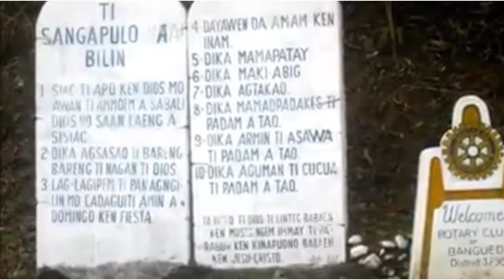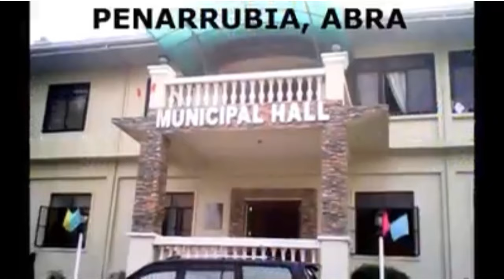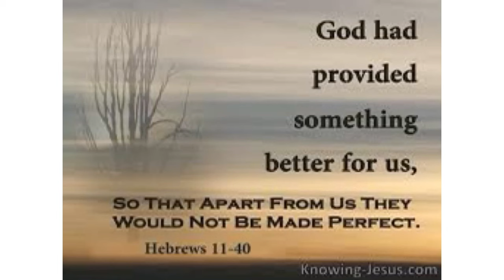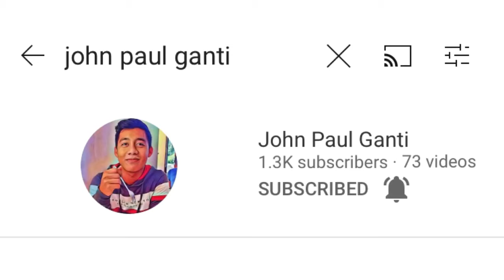ABRA KAPINTASAN|KULILIPAN MUSIC VIDEO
Special thanks to the talented singers & Composers Mr. John Paul Ganti & Miss Sheng Bagayao of Salapadan.
Please do support their Youtube channel

About the lyrics of the songs
Tara na sa Abra mamasyal kayo para masaksihan niyo ang unspoiled beauty of the Province👏🏻😍

“Ilocano and Tingguian, we are all Abreños,”

Each Tingguian tribe has a different language, beliefs, and rituals. Despite the differences, they are united with Ilocanos through the years in preserving the heritage, culture, and tradition of the province.
Godbless Abreños!